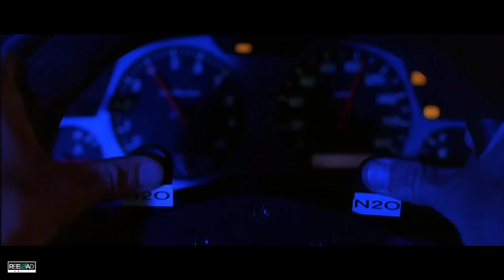The fast and Furious Malayalam Recap | Movies 1-9 | Reeload Media